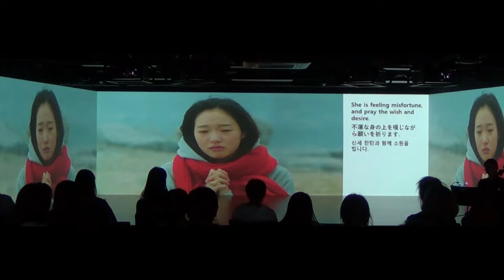Goblin concert video with English & Japanese subtitles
FATEM - Goblin concert in Seoul. KOREA. Oct.30.2017.